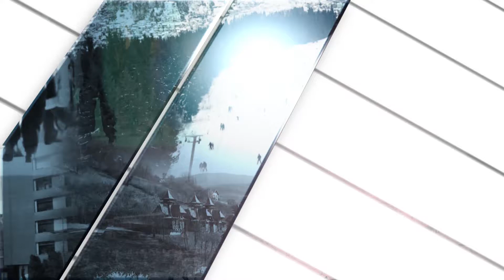TV5 - U centru pažnje, 09.11.2021.